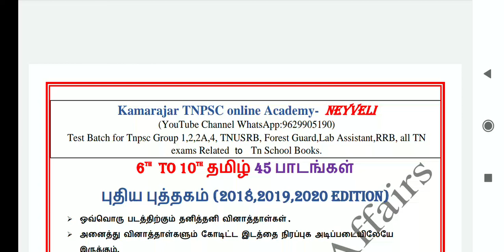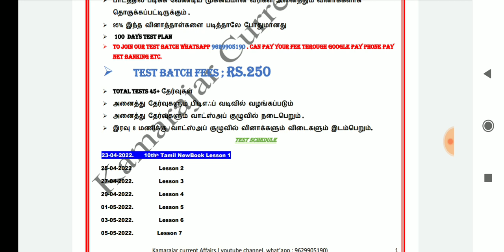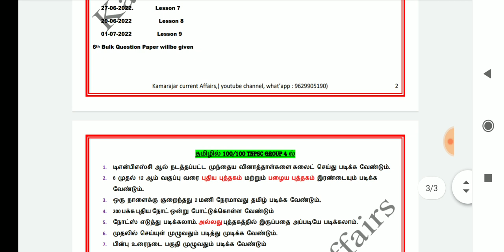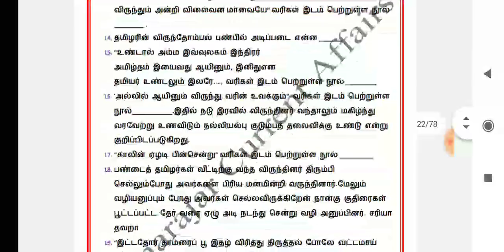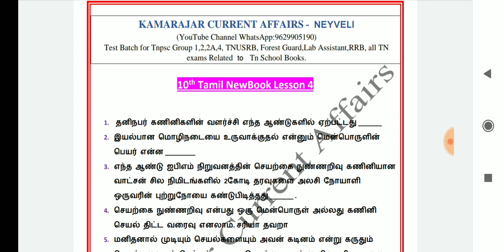Tnpsc Group 4 தமிழில் 100/100 பெறுவதற்கு 💥🔥🎀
Test Schedule